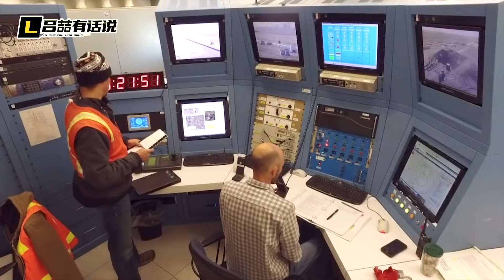【吕喆】美國從未想過，自己也有被中國玩「星際大戰」的這一天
美國可能從來沒有想過，自己也面臨被中國玩「星際大戰」的局面，這到底是怎麼一回事？
美國從未想過，自己也有被中國玩「星際大戰」的這一天